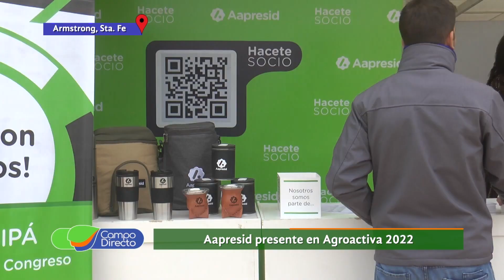Aapresid dijo presente en Agroactiva 2022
Importante apoyo de las instituciones del sector a Agroactiva 2022. Las visitamos y dialogamos con sus referentes.